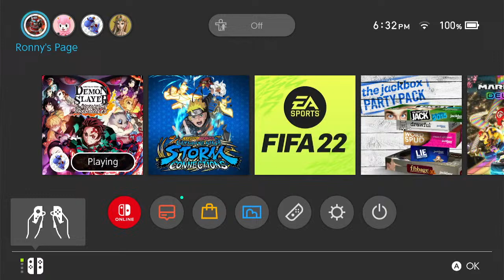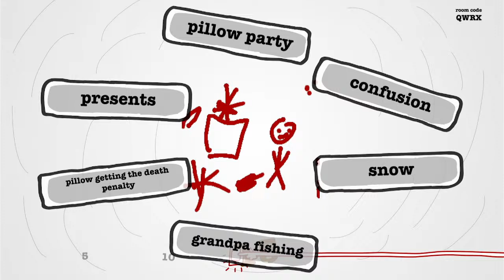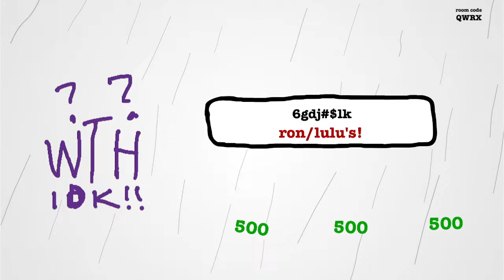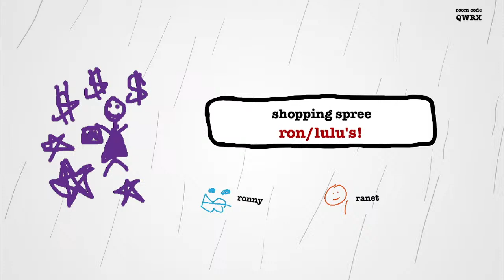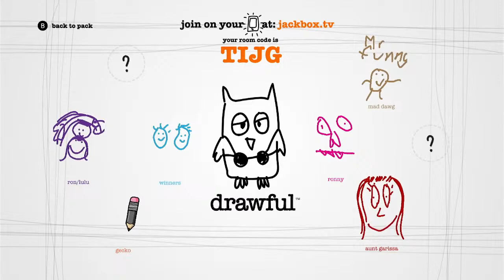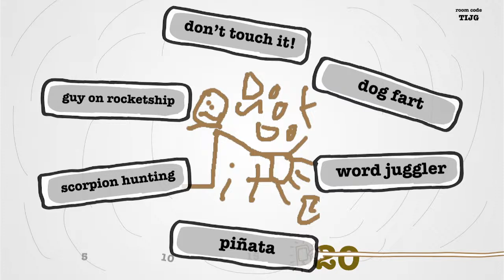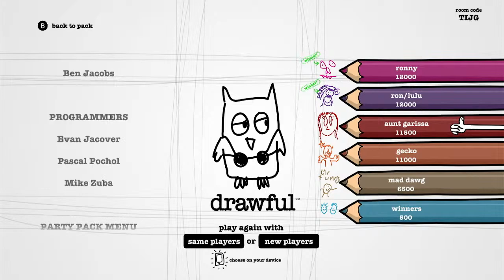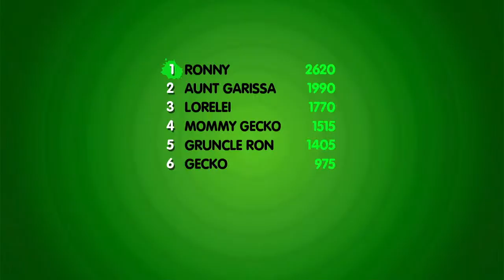Moravec Game Test